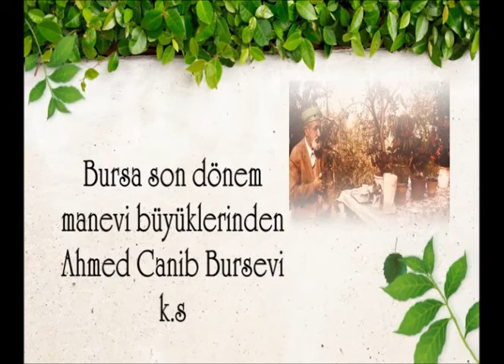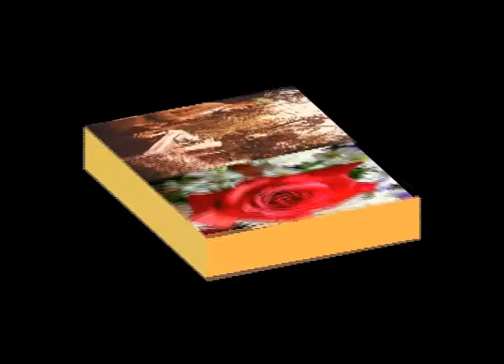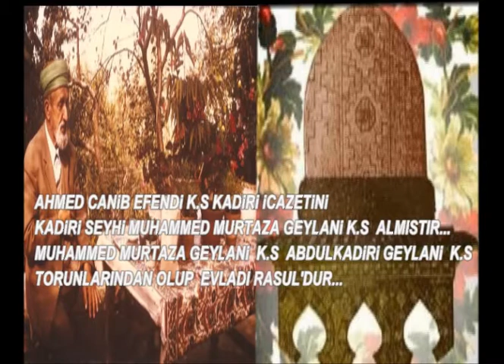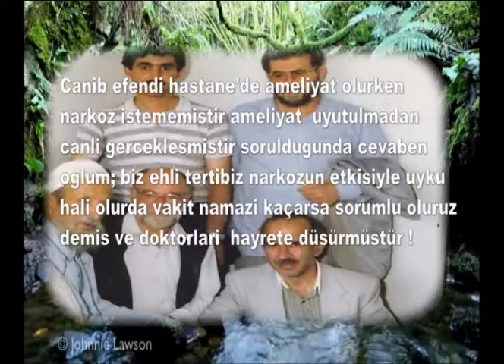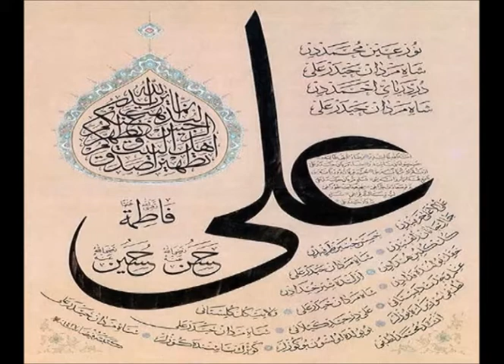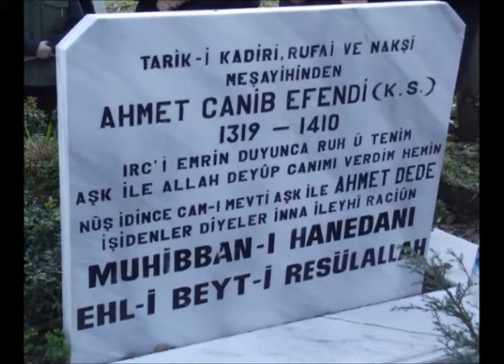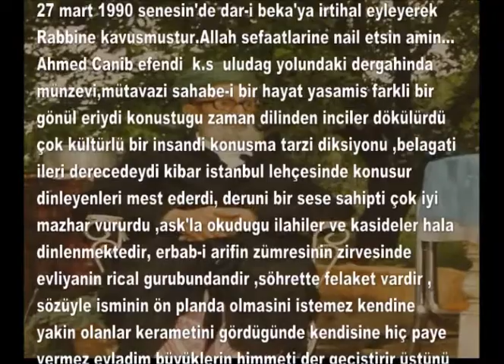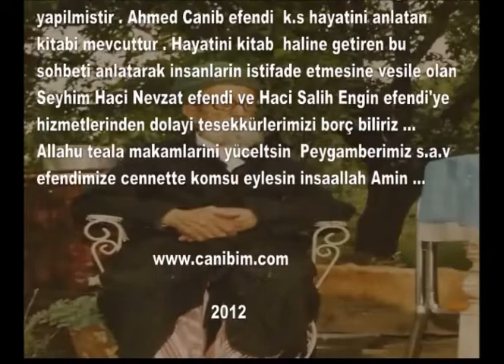Tasavvuf sohbeti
Bursa son dönem evliyalarından Ahmed Canib efendinin hayatı...